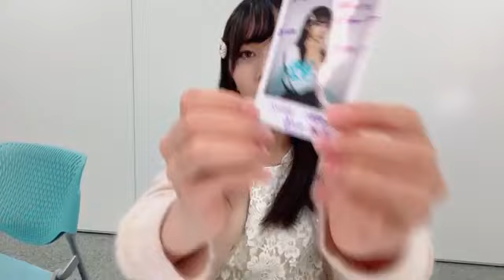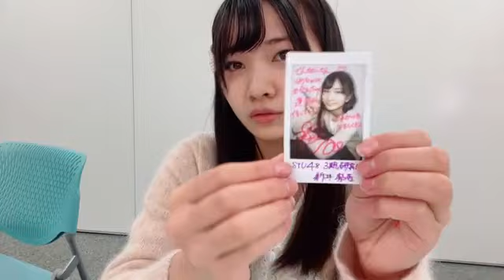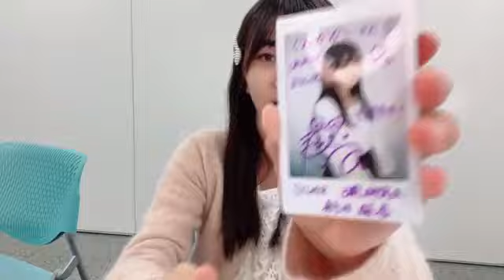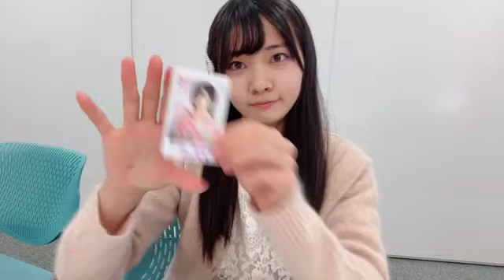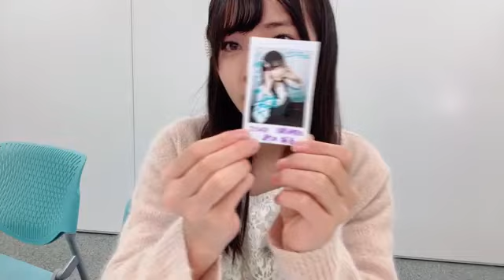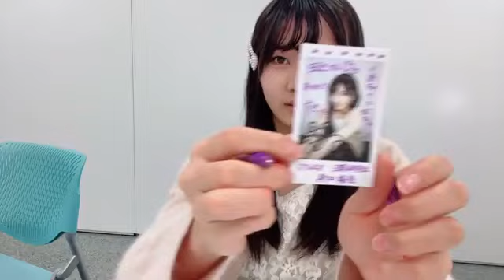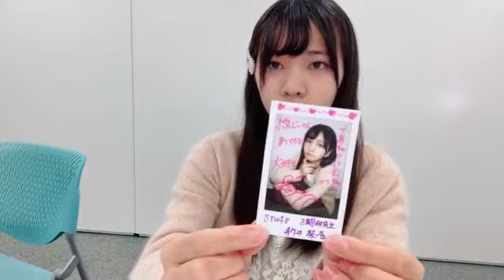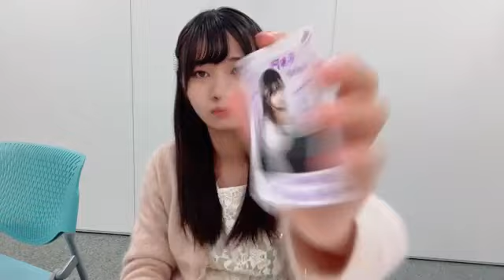新井梨杏（STU48 3期研究生）10thシングル「君は何を後悔するのか？」発売記念オンラインチェキサイン会 2023年10月16日 SHOWROOM